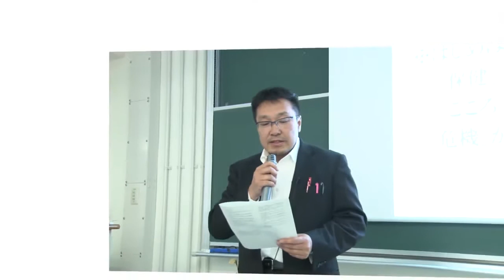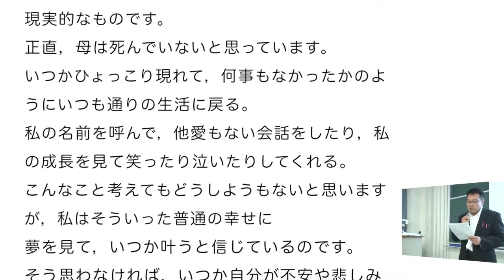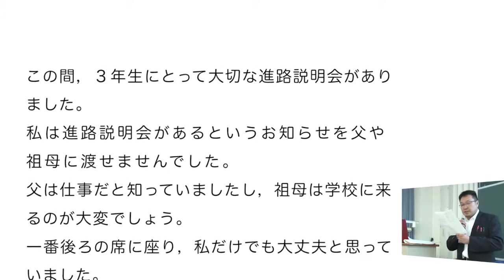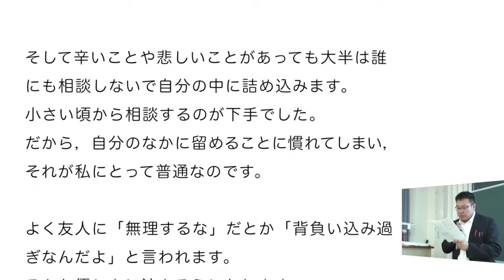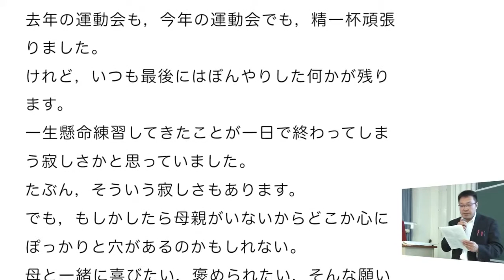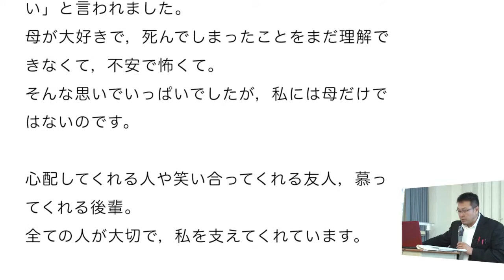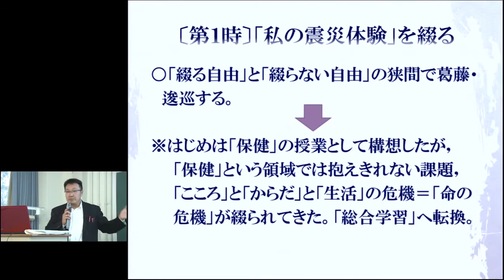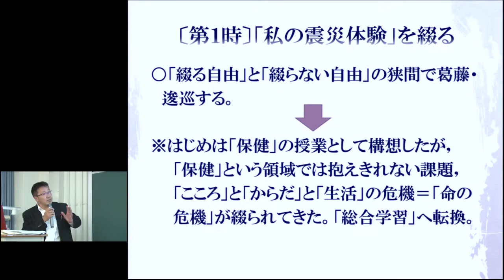京都大学教育学研究科 E.FORUM 講演会 制野俊弘先生（宮城県東松島市立鳴瀬未来中学校）2016年2月20日-07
京都大学教育学研究科 E.FORUM 講演会
宮城県東松島市立鳴瀬未来中学校
制野俊弘先生・松澤エリカ さん
「命と向き合う教室」
2016年 2月 20日

講義資料はこちらからご覧いただけます。